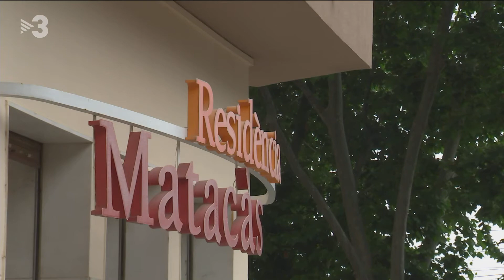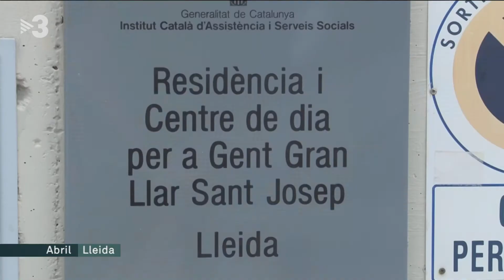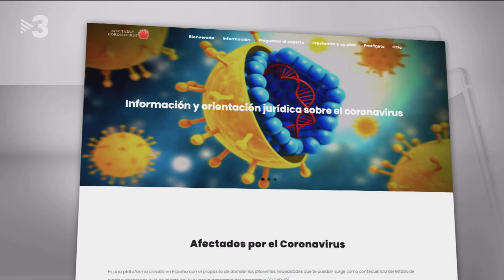Els familiars dels morts a les residencies no es resignen i denuncien els centres i l administracio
Ramiro Berrocal, su padre murió en la residencia Ca n’Amell de Premià de Mar.

Denuncian que los ancianos estaban desnutridos y deshidratados:

“Esto es una gran mentira, con el tiempo nos hemos ido enterando de las verdaderas barbaridades que han ocurrido en esta residencia, ha sido un verdadero genocidio”.

Esta mañana, Premià de Mar, Maresme

 El relato de los familiares de la residencia Ca n’Amell: se contagiaron más del 90% de los residentes y hubo 80 muertos en un centro de 216 plazas.

Ca n’Amell era gestionada por DomusVi hasta que fue intervenida por la Generalitat, y es uno de los centros que investiga la Fiscalía.

“Es una lucha de David contra Goliat, vamos a luchar en todas las vías posibles para que esto no vuelva a pasar nunca más”.

Sant Adrià de Besòs

 Los familiares de la residencia Matacàs de Sant Adrià de Besòs han optado por instar a la Fiscalía, a través de la defensora del paciente, para que investigue sus muertos. Quieren entender qué pasó detrás de estas ventanas.

Natàlia Casal, hija de un residente muerto en la residencia Matacàs de Sant Adrià de Besòs. Denuncian falta de recursos

“Si se hubiera hecho un buen cribado, si se hubieran hecho tests y se hubiera aislado a las personas como se debería haber hecho al principio, hubiera habido algún contagio, pero no habrían muerto 90 personas”.

Santa Coloma de Gramenet

En la Fiscalía relatan lo que vivieron: falta de información clara, no derivación a los hospitales, y una atención médica que se descontrola con la entrada del virus.

Con todo, el grupo más importante de denuncias que ha llegado a la Fiscalía son las 30 que ha presentado la coordinadora 5+1, que representa a los familiares de las residencias públicas como esta de Santa Coloma de Gramenet, y de privadas con plazas públicas.

La Asociación de Directores también ha hecho llegar a la Fiscalía su versión de lo que pasó aquellos días, no quieren que se les vuelva a dejar solos.

Andrés Rueda, Asociación de Directores de Centros Residenciales: “Se han sentido solos para afrontar la crisis del coronavirus”

“Porque nosotros queremos que hagan su trabajo, pero no queremos que se quede en el cabo de la compañía, queremos que se llegue al Capitán o General o no llegue a ningún sitio, porque todo ha sido por culpa de esta pandemia y todos hemos sufrido”.

Abril, Lleida

Es precisamente contra la directora de la residencia San Josep de Lleida que se dirige inicialmente la querella de un grupo de familiares, después de que hayan muerto 36 de los 93 residentes.

Xavier Prats, abogado de los familiares de la residencia San Josep de Lleida: “Es una residencia de la Generalitat de gestión directa”

“Homicidio por imprudencia grave, porque entendemos que no se ha hecho ni seguido ningún protocolo y también hay un delito de omisión de socorro, pues únicamente había un médico 6 horas a la semana”.

La querella añade un delito contra los derechos de los trabajadores, por falta de medidas de protección y otro contra la integridad moral, por falta de contacto y de información.

Ángel Juárez, tenía su madre en la residencia Parc del Clot, que murió en el hospital: Representa a la AsociacióndeAfectadosporelCoronavirus

“Que no se vayan de rositas, esto no puede ser, que aquí ha habido muchos muertos”.

Quien habla así es el portavoz de la plataforma de afectados por el coronavirus, donde se informa, y un bufete de abogados ya asesora la presentación de nuevas demandas o denuncias. Él ya lo ha hecho contra la Generalitat.

Para poder hacer la demanda penal, el primer paso debe ser una reclamación económica.

“Yo no busco la parte económica para nada, yo simplemente estoy intentando darle dignidad a la muerte de mi madre. Se ha ido de una forma como muchas, en silencio total. Como sociedad hemos fallado mucho con nuestros ancianos”.